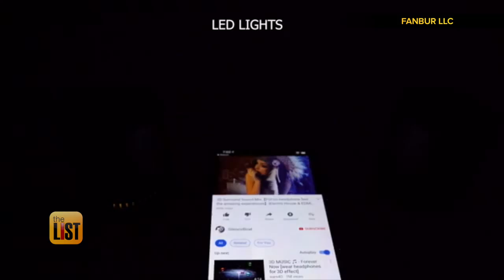Fully Funded: Cannon, Singtrix & Luci Immers